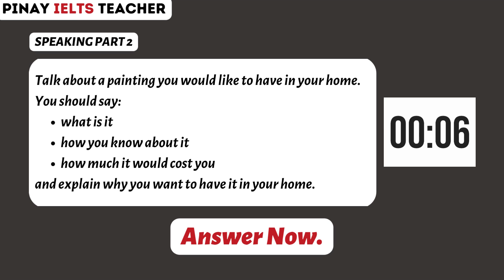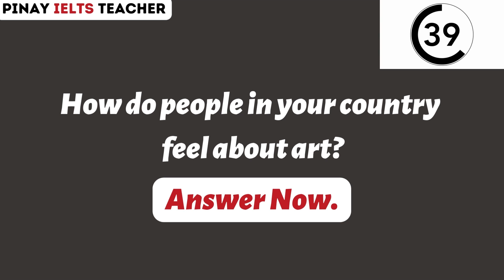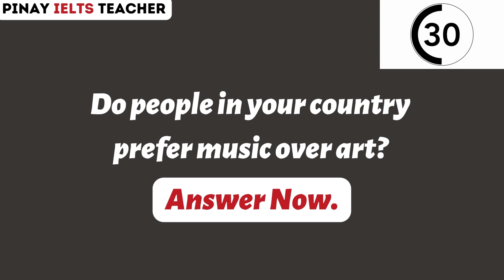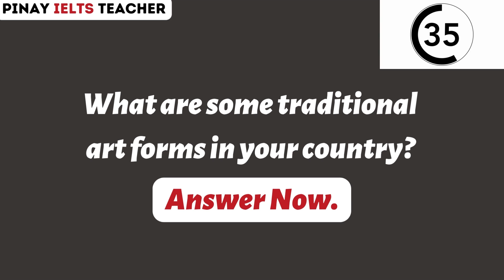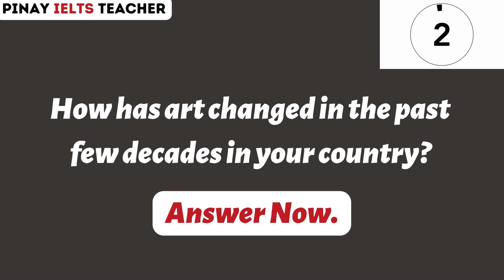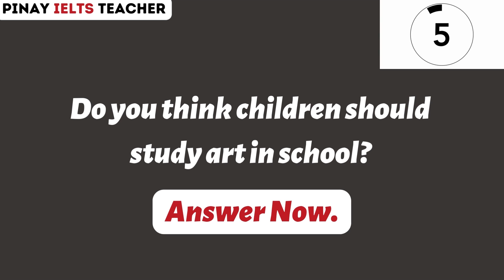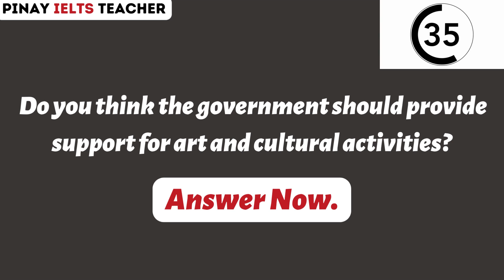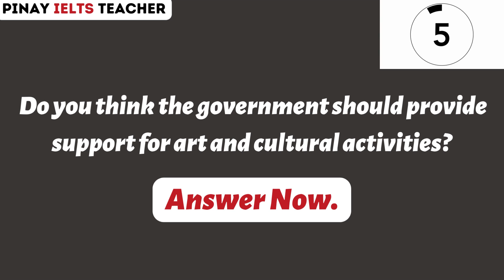IELTS Speaking Part 2 & 3 [Self Practice Questions] - Topic: ART